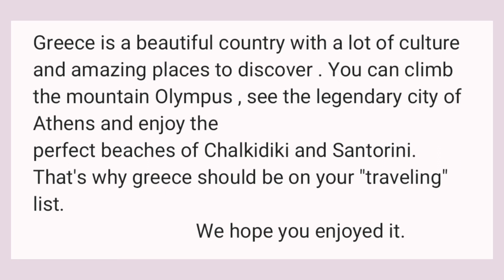Into The Beautiful Greece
This is our first video,and it's created by all of our pictures.
Greece has been an amazing destination for years, we have been there many times and we have always ended up happy, it's a really nice place to spend your vacations on. It has all sort of ancient history and culture, but also all the beautiful fancy beaches.